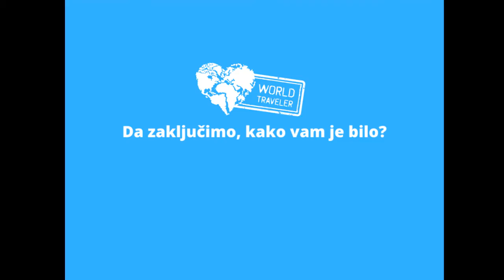Dubravka & Marino o putovanju Tajland za početnike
Dubravka i Marino ljetovali su ove zime s nama u Tajlandu.
Kako kažu, s putovanja snova koje je nadmašilo njihova očekivanja vraćaju puni energije i sa prelijepim slikama Tajlanda. ❤

Da ne duljimo, pogledajte njihove utiske o našem najtraženijem putovanju Tajland za početnike 😊

A ako i vi poželite ljetovati ove zime u Tajlandu, bacite oko na i odaberite svoj idealan termin.🌴📷🌏

Stojimo vam na raspolaganju na:
Mobitel: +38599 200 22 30